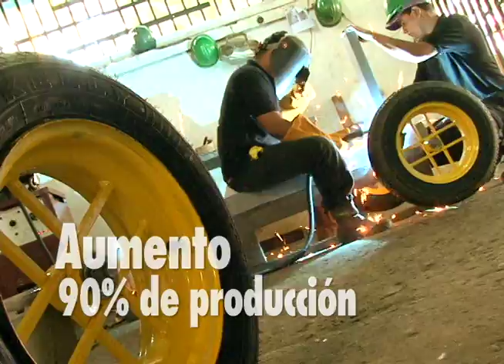SPOT INAPYMI, VERSIÓN LLANOTÉCNICA, 2011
SPOT INAPYMI, FONDO BICENTENARIO, VERSIÓN LLANOTÉCNICA, 2011
SD, 30 ¨.
Dirección, guión, edición, locución: Gustavo Soto Sanfiel
Producción: Maricarmen Rodríguez, Gustavo Soto
Empresa venezolana dedicada la fabricación de maquinarias para construcción, financiada por un fondo público para el desarrollo de la pequeña y mediana industria